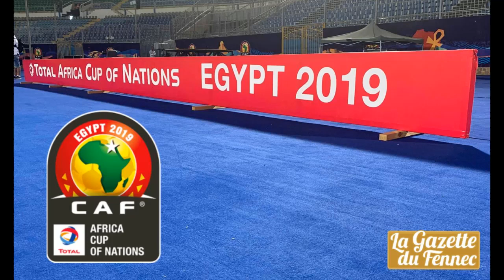Live: Can 2019 ghana vs benin | مباشر الكان 2019 غانا ضد البنين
▬▬▬▬▬▬▬▬▬▬▬▬▬▬ஜ۩۞۩ஜ▬▬▬▬▬▬▬▬▬▬▬

Live: Can 2019 ghana vs benin
مباشر الكان 2019 غانا ضد البنين